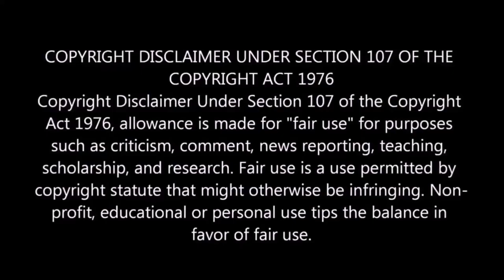Chilla Chilla - Thunivu Lyric Song (Tamil) | Ajith Kumar | H Vinoth | Anirudh |Vaisagh| Ghibran